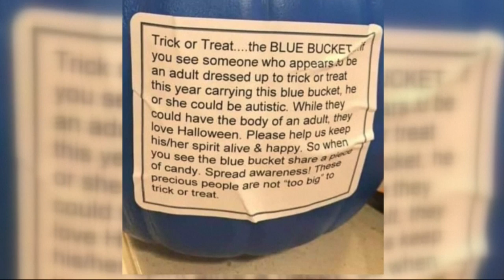The meaning of blue and teal pumpkins on Halloween